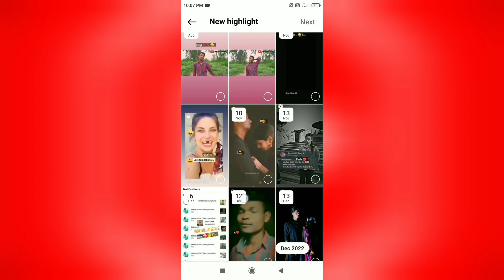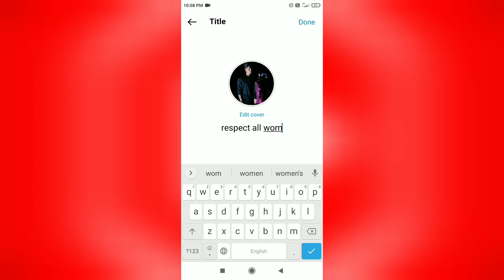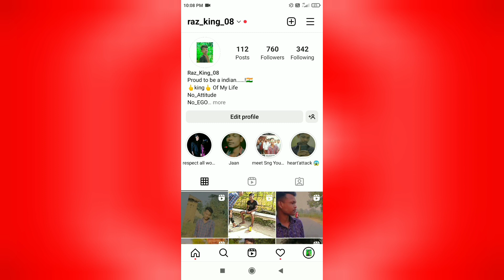Instagram highlights keise lagaye 2023 | How to add highlights on instagram